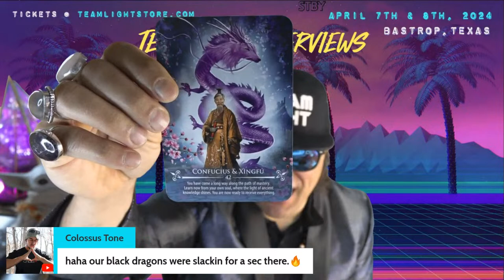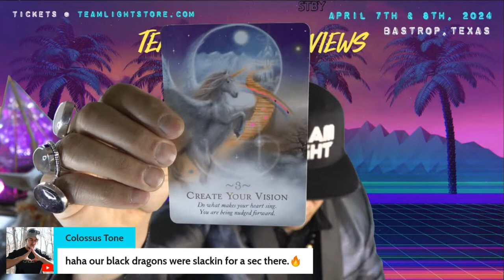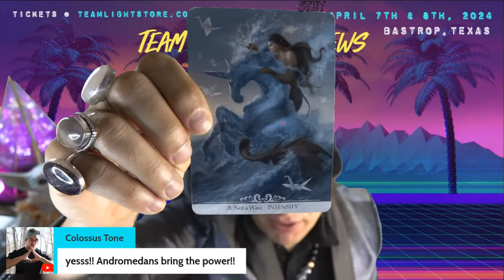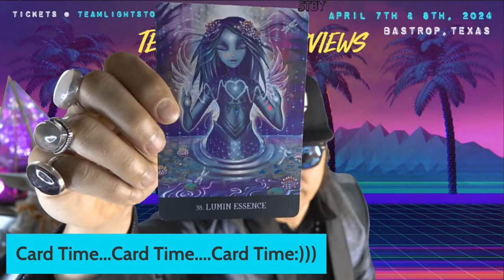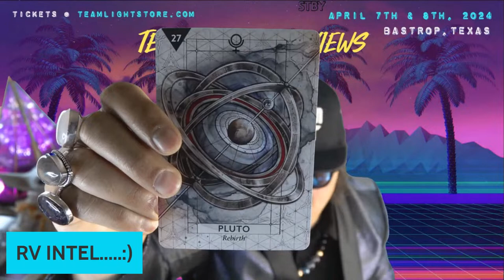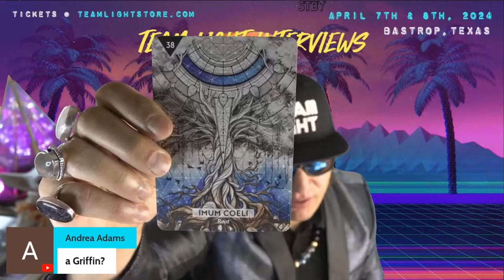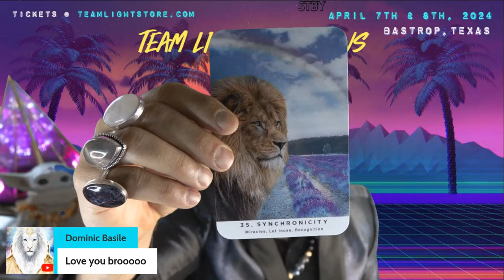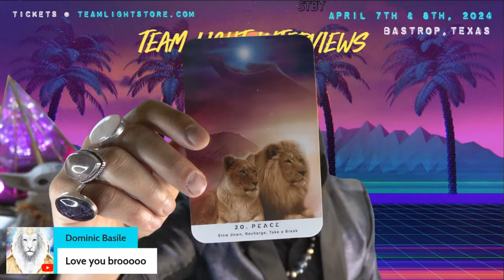Galactic Update - Weekly Reading - Morning Coffee with Rion DeRouen and Jason Stiles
Greetings Family It's On in Bastrop, We are almost Sold Out:) Take advantage of our Catered Event with Live Dj's and Dance Party. Chance to win thousands of dollars worth of Prizes including New Tech from Team Light, Ipyramids, and many others. This is by far the best spiritual event going on in Texas:) Thanks to everyone who has purchased tickets to our event. Please download the Pdf that comes with your ticket for more event intel.  We are two weeks out, from the last Full Eclipse over North America till 2044. Looking forward to seeing all of my family in Bastrop Texas:)
All Speakers are up on the website, more intel to follow:)

Our New Tri-Force with PEMF tech is now available:)
Discounts on jewelry and more at our *Sale Rack*
Rumble: Spiritual Evolution - Team Light